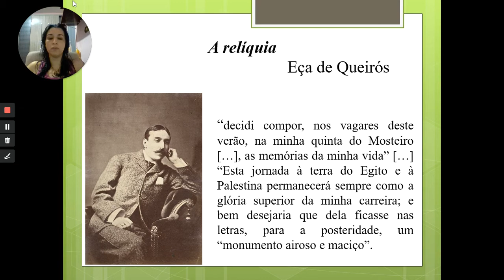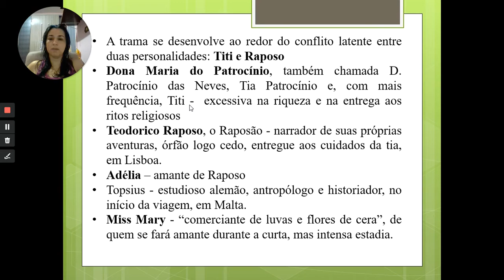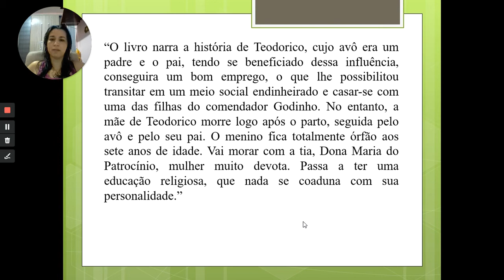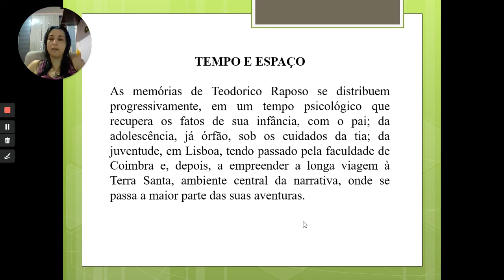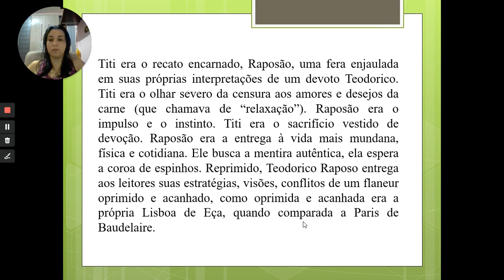Análise da obra “A relíquia”, de Eça de Queirós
Publicada em 1887, “A relíquia” é uma obra do Realismo português que tem como principal característica fazer uma crítica à hipocrisia religiosa e às relações por interesse que moldavam a sociedade da época.
A partir da trajetória de Teodorico Raposo e de sua tentativa de ficar com a herança de sua tia Titi, Eça de Queirós faz uma dura crítica aos comportamentos da burguesia, de membros da igreja e da exploração da fé alheia.
Confira uma breve síntese dessa obra neste vídeo.